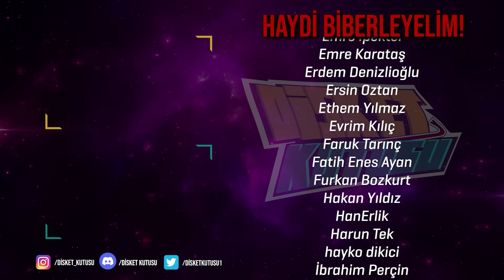YENİ CYBERPUNK 2077 NASIL OLMUŞ? | Phantom Liberty İnceleme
Disket Kutusu'nda Sinan Akkol'un yokluğunda Faruk Akıncı ve Kerem Doğan Karakoç yenilenen Cyberpunk 2077'yi mercek altına alıyor. Phantom Liberty nasıl olmuş? Söz verilen Cyberpunk 2077 bu mudur?

Disket Kutusu, Sinan Akkol ve Furkan Faruk Akıncı ile özlediğiniz oyunculuğu ekranlara getiriyor.

İkili Disket Kutusu'nun sarı koltuğunda buluşarak oyun sektörünün mutfağına ve sahnesine ışık tutuyor. Oyun dünyasının klasiklerinden, Türkiye'de oyun geliştiriciliğine kadar uzayan geniş yelpazede en yeni oyunlar, oyun incelemeleri ve stüdyo röportajları da kendine yer buluyor.

Özlediğiniz oyunculuk şimdi, burada.